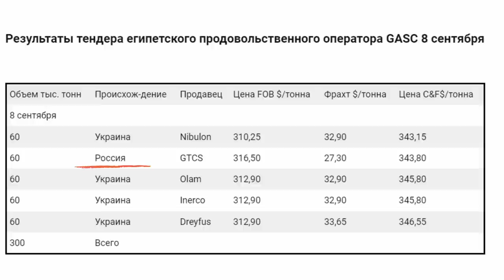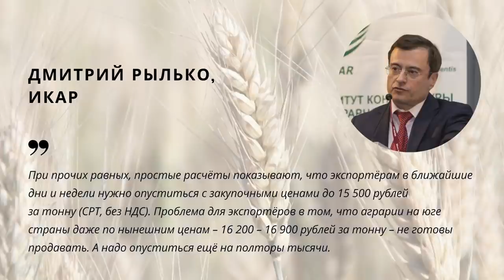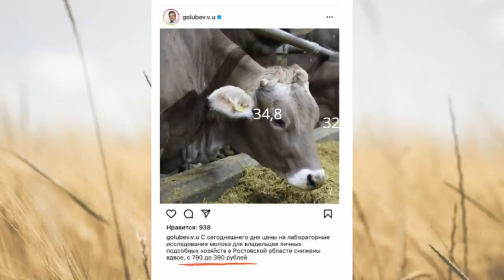Пошлина растёт, экспортёрам придётся снижать цену на пшеницу. TOP Agrobook: агроновости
Пшеница в России должна подешеветь, систему прослеживаемости зерна испробуют на Ростовской области, правозащитники заступились за экспортёров на малой воде.Эти и другие новости в сегодняшнем выпуске TOP Agrobook: обзор аграрных новостей.

Таймлайн:
00:24 Пошлина растёт, экспортёрам придётся снижать цены на пшеницу
02:19 "Опора России" просит скорректировать пошлины на зерно
03:33 Систему прослеживаемости зерна апробируют на донских производителях
05:05 Россельхознадзор призвал активнее включаться в систему прослеживаемости пестицидов
05:55 Для сельских молочников дона снизили цены на ветэкспертизу
07:25 Говядина за год подорожала на 10%
08:35 Россия пробилась на рынок Алжира

***Партнёры***

ООО НПО «Биоцентр» - Технологии беспахотного земледелия, No-till, Mini-till. Производство бактериальных удобрений